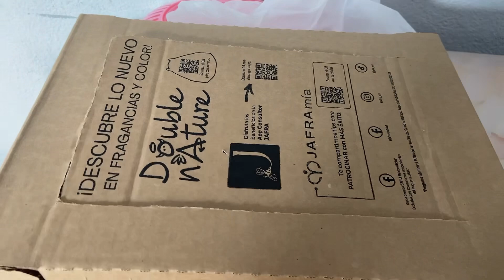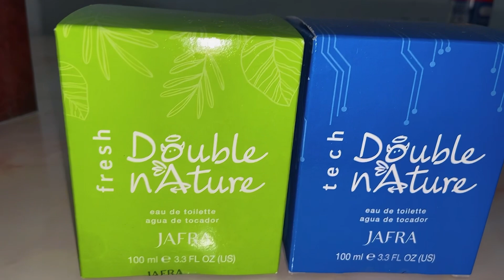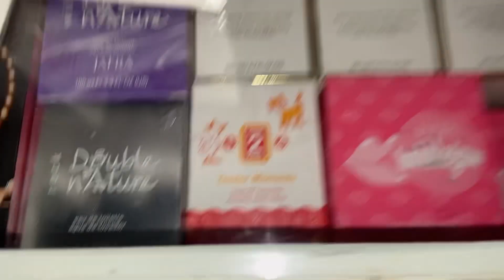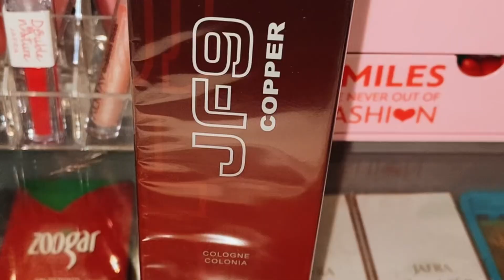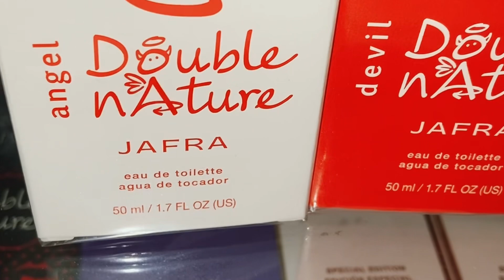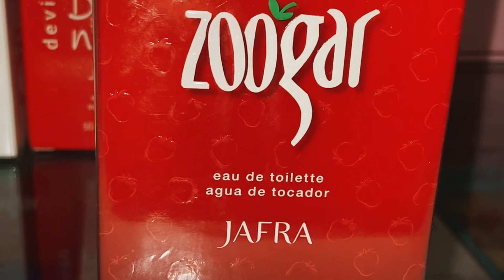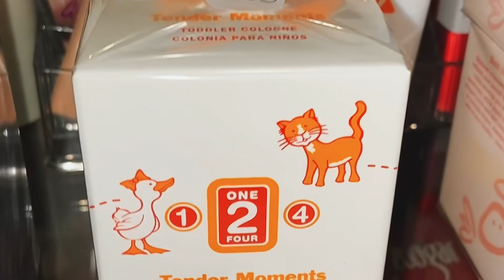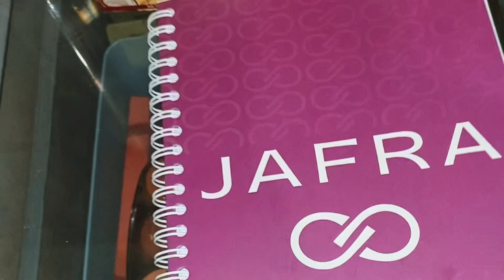pedido jafra enero 2024📦haul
les muestro mi caja de jafra enero 2024 amigas espero les guste bendiciones y convenzamos este año con todo amigas exito para todas 😊👍🎉🍾